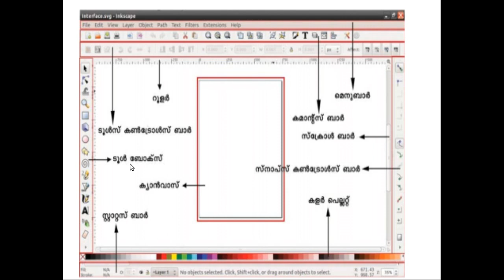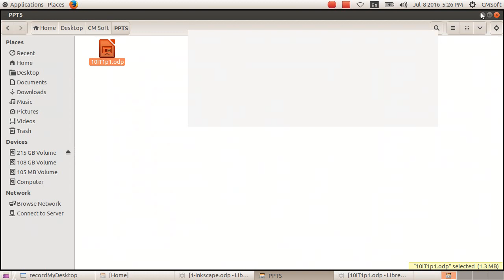CM Soft ICT Tutorials Std 10 Chapter 1 Inkscape Part 3